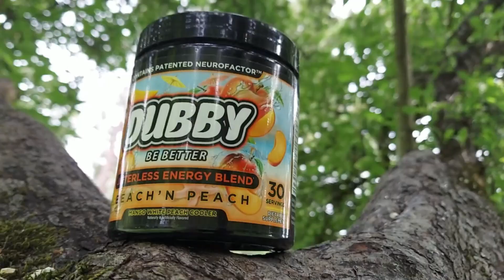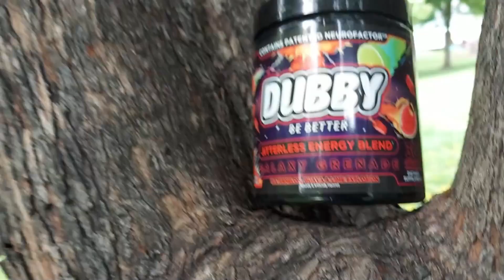Red Dead Redemption: Undead Nightmare Ep. 5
John goes to see Nigel West Dickens and a bit later, finds a horse of the apocalypse.